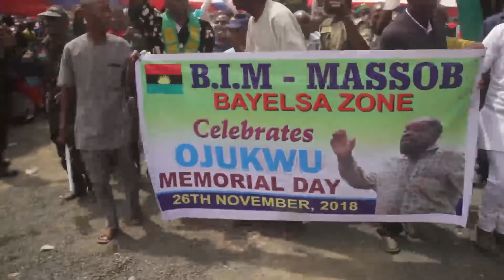OWERRI SHUT DOWN AS BIAFRANS HONOR IKEMBA @ OJUKWU MEMORIAL LECTURE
ITS THE 8 ANNUAL OJUKWU MEMORIAL LECTURES POWERED BY CHIEF RALPH UWAZULIKE